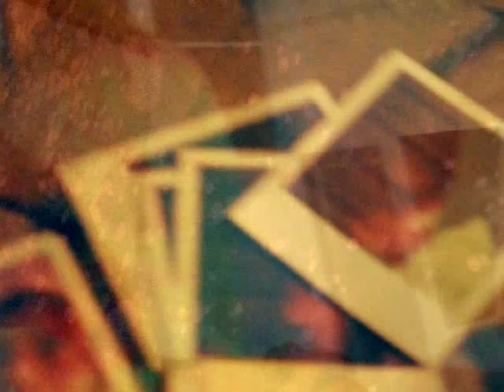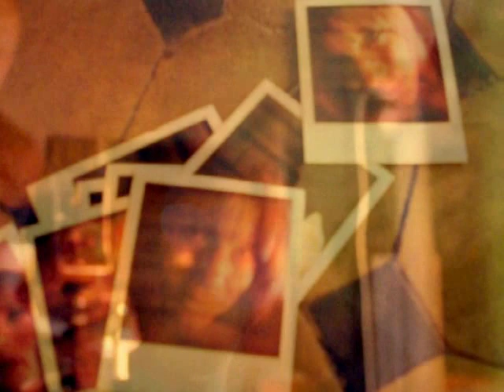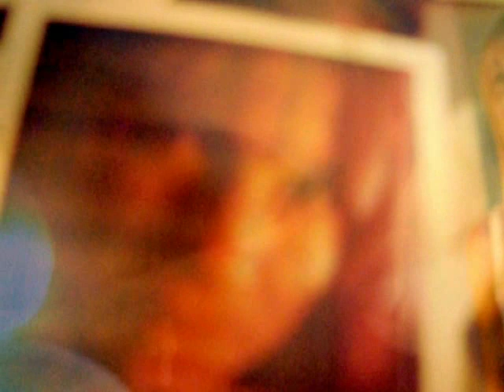Gina Estrada - Picturing My Dream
Gina Estrada 2013,  album "picturing my dream" . releasing date,march 2013 with Broken Silence, Germany
Song written by Gina Estrada, Composed by Ramun Brunner & Gina Estrada,  Produced by Lou Zarra
Video filmed by Ramiro Estrada
Edited by Carla Trachsler